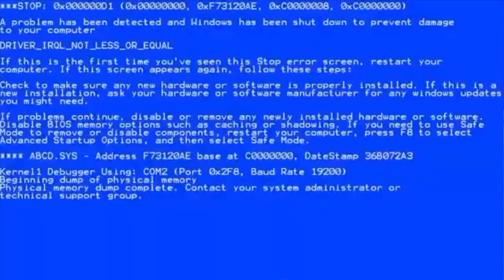Palpitômetro do Rodrigol - El vidente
Na rodada passada, o @rodrigolreporteroficial errou todos os palpites, exceto o do jogo do @centraldecaruaru 🤣 Porém, essa semana isso não vai acontecer! 😳 Não mesmo! 🤔 Rodrigol estudou as artes da previsão e agora el vidente rodrigol está preparado para mandar um palpitômetro apurado! 🤭 Confira tudo o que vai rolar nas quartas de final do campeonatopernambucano neste domingo (26)